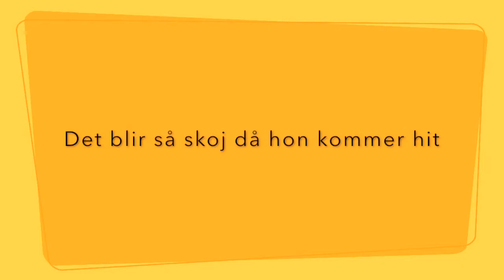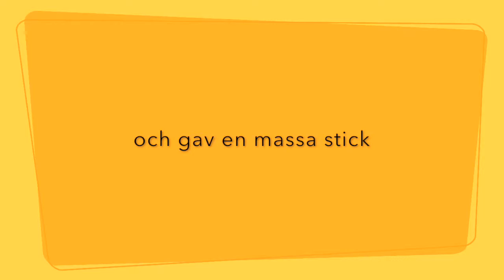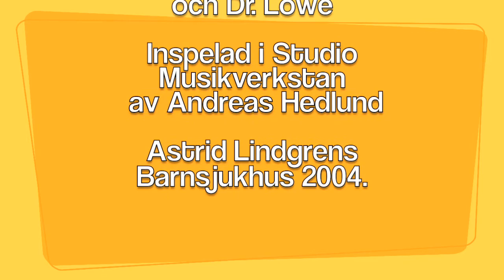Kullerbytta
Kullerbytta med Musikmannen och Dr. Lowe. Inspelad 2004 i Studio Musikverkstan på Astrid Lindgrens barnsjukhus.
Text: Andreas Hedlund & Charlotte Sjönneby
Från skivan Häng me!